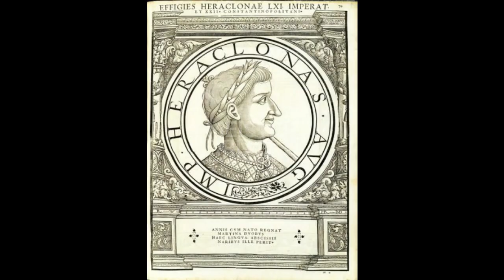Constans II: Struggle For Survival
Constans II or Constantine the Bearded as he was sometimes known ruled at a time when the Caliphate's Jihad was at its strongest. He executed his own brother, lost a number of major battles and saw Egypt, Libya and Armenia lost to the Arabs but he held the line, reformed the empire by introducting an early version of the Theme system and restored political stability to the empire with a dynasty that would continue until the end of the century.

Bibliography:
Constantine VII Porphyrogenitos, De Administrando Imperio, Translated by Jenkins, R. J. H. (1967)
John of Nikou, Chronicle, Translated by Charles, R. H., (1916)
Michael the Syrian, Chronicle, Translated by Bedrosian, R. (2013)
Sebeos, History, Translated by Bedrosian, R. (1985)
Theophanes the Confessor, Chronicle AD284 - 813, Translation by Mango C. and Scott R. (1997)
Theophilus of Edessa, Chronicle - and the Circulation of Historical Knowledge in Late Antiquity and Early Islam, Translated by Hoyland R. G. (2011)

Haldon, J. (2016) The Empire That Would Not Die: The Paradox of Eastern Roman Survival, 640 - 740, Cambridge.
Haldon, J. (2002) Byzantium at War AD600-1453, New York.
Haldon, J. (1990) Byzantium in the Seventh Century: The Transformation of a Culture, Cambridge.
Herrin, J. (1987) The Formation of Christendom, London.
Stathakopoulos, D. (2014) A Short History of the Byzantine Empire, London.
Treadgold, W. (1997) A History of the Byzantine State and Society, Stanford.

Jason Graves from Rise and Fall:Civilisations at War by Midway Games.